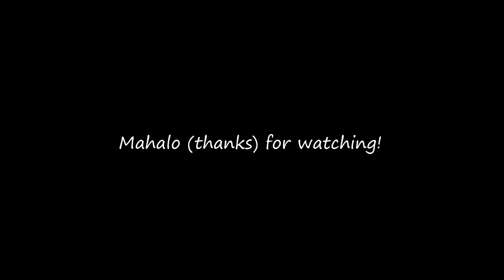OV-10 Bronco at Nellis AFB (KLSV) Las Vegas - FSX Steam Edition HD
Sim flight in the OV-10 Bronco by Aerosoft out of Nellis AFB (KLSV) - Las Vegas, Nevada on low altitude nap of the earth flight below Hoover Dam, Nevada down the Colorado River.  As always, Mahalo (thanks) for watching!

Warrior Soundz - Music From Sword & Sorcery Film and TV -- Now We are Free (from Gladiator) - Google Play Music

Gladiators - Sam-Plings Trance Club Mix - Now We are Free - Google Play Music